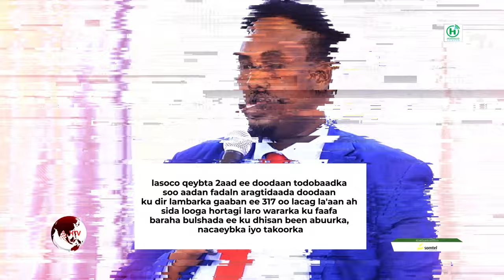Dooda Shabelle Tv:Wararka been abuurka ah iyo saameynta baraha bulshada.